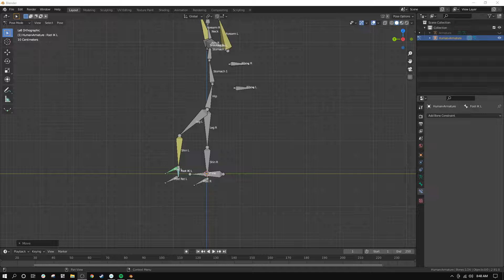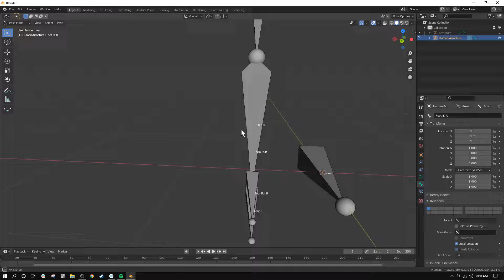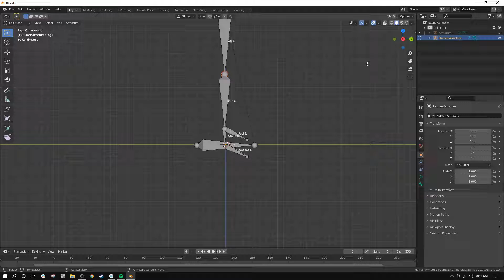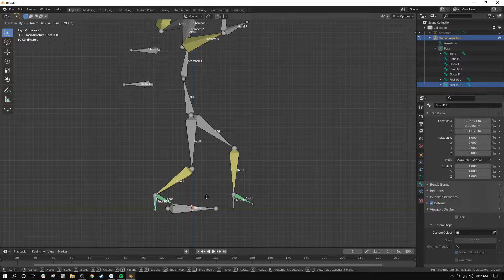Making Feet with the Rotation Constraint